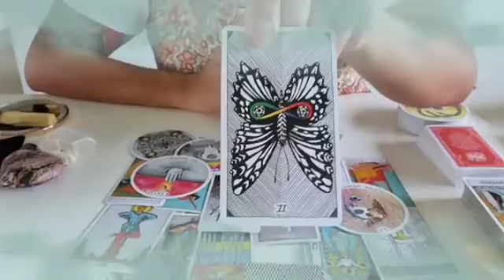برج القوس ♐ من 2 إلى 8 يوليو 2024 ✨ حبيب يريد السيطرة عليك🤯كله نابع من حبه😍و ضعفه أمامك يا قوس😉